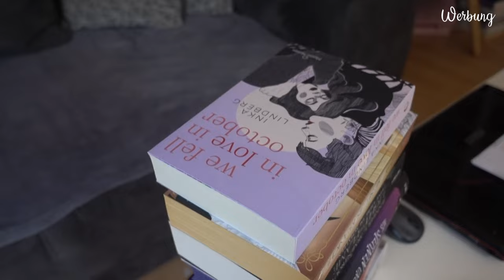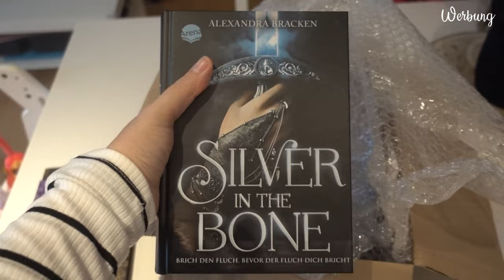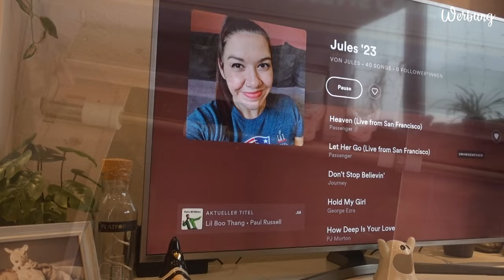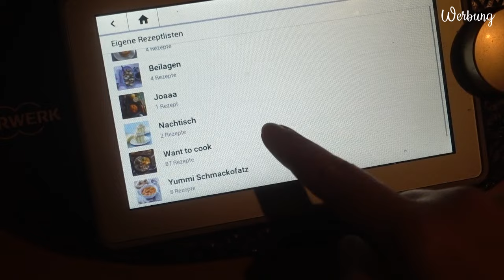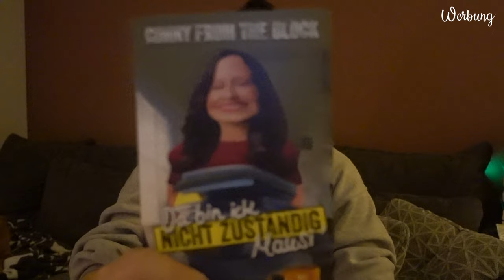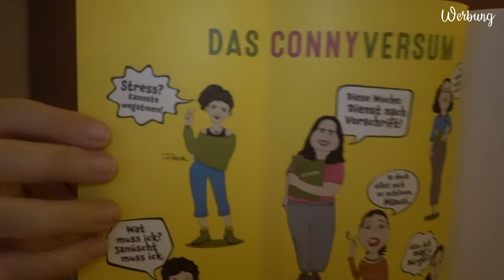VLOG | Reading & Writing VLOG | Canis Minor Art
Heute gibt's endlich mal wieder nen Vlog für euch. Hatte ein ganzen Tag ohne Termine und konnte mich lesetechnisch austoben.

𝙒𝙚𝙧𝙗𝙪𝙣𝙜 | 𝙆𝙤𝙤𝙥𝙚𝙧𝙖𝙩𝙞𝙤𝙣

Amazon Wunschliste